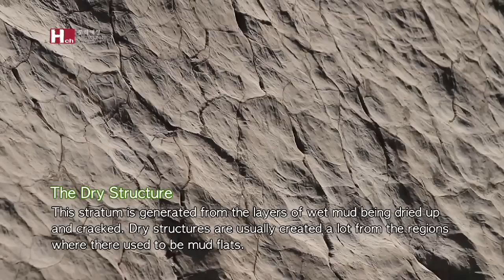[TVZONE]Embracing a 500-million-year old mystery in the Paleozoic Era Taebaek Gumunso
Gumunso Pond, Natural Monument No. 417
The only and single place where one is able to see the river flowing through the lime rocks in Korea.
An archaic word meaning caves in Korean, Gumun bears a meaning of a "pond with a cave."
The area of Gumunso Pond is touted as an optimal place to observe the geological strata and bio fossils accumulated since the Paleozoic era.